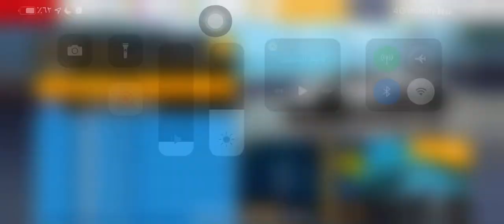3rd try , Asphalt 8 : The Mirage 43:245 Lamborghini Centenario Exhaust Cup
Could be more better